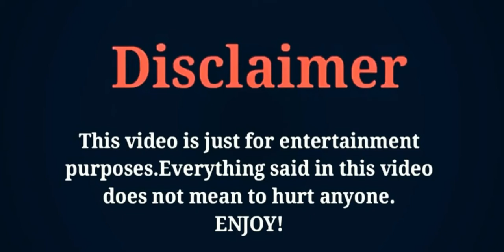South Korean Drama | Hopial Playlist 2 (2021) | Cast Real Ages | Facts With SN